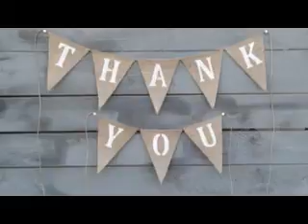Cáp Hitech FX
Cáp nối màn hình PWS 6600-S plc fx dùng để truyền nhận dữ liệu giữa màn hình Hitech và các dòng PLC họ FX của hãng Mitsubishi.
Hiện nay các dòng sản phẩm của màn hình của Hitech cũng đang phát triển rất mạnh do đó việc hỗ trợ cáp kết nối giúp người dùng dễ dàng trong việc tiếp cận với màn hình HMI Hitech.
Cáp được đúc thành khối giúp cho việc kết nối được liên tục và các thao tác cắm vào tháo ra không gây ảnh hưởng đến việc kết nối.